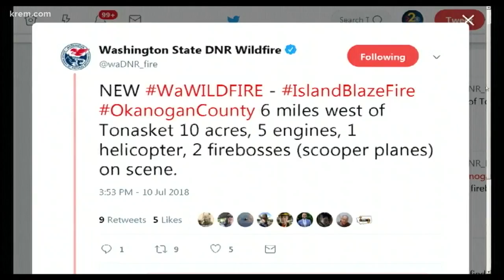Island Blaze Fire burns 10 acres in Okanogan Co.